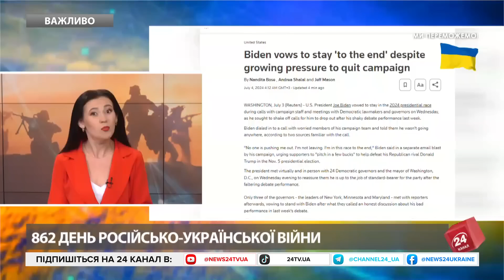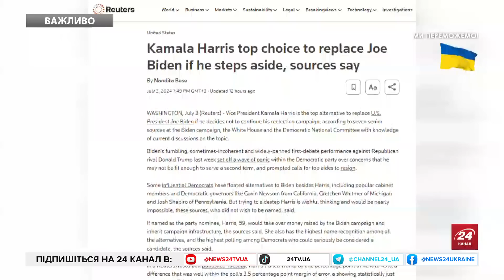🔥Poland STUNNED with a statement! Here’s WHO can end the war in 5 MINUTES. Putin did not expect THIS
Polish Foreign Minister Radosław Sikorski, during a geopolitical dialogue under the auspices of Foreign Policy on Wednesday, July 3, stated that Russian dictator Vladimir Putin could end this war in 5 minutes on his own. To do this, he should order the aggressor country's defense minister to withdraw all troops from Ukraine. At the same time, Ukraine does not have the ability to end the war this way. The Polish Foreign Minister added that Russia cannot be trusted, as in 2004, Putin signed a bilateral agreement with Ukraine, which he himself is now violating.

Exclusive footage from CNN is used in the video.